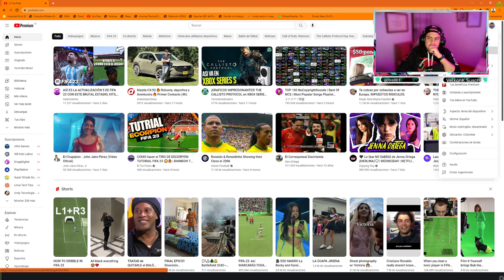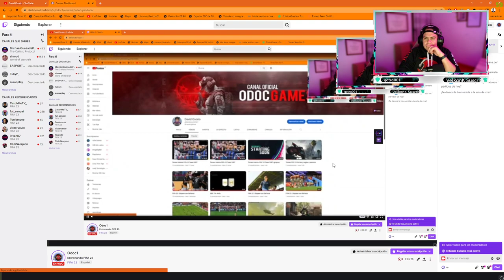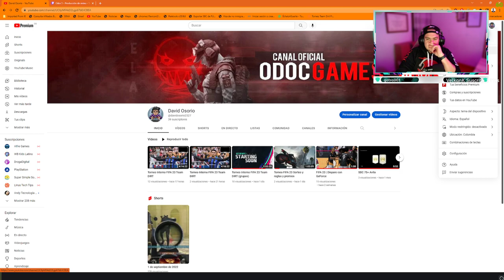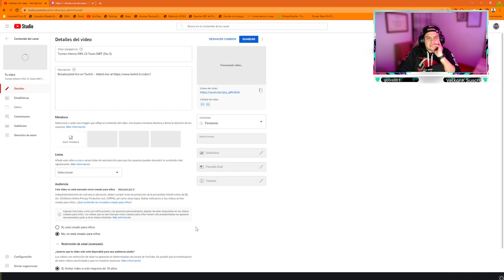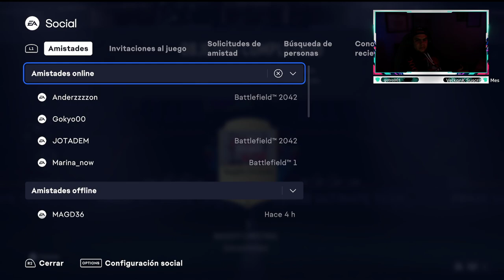Entrenando FIFA 23